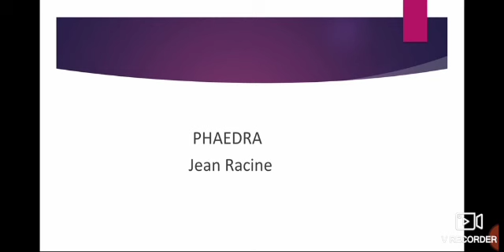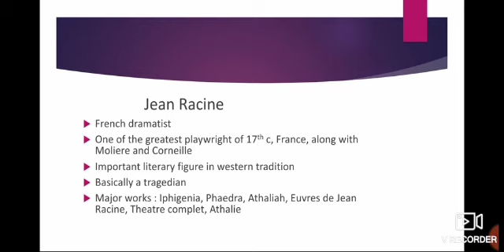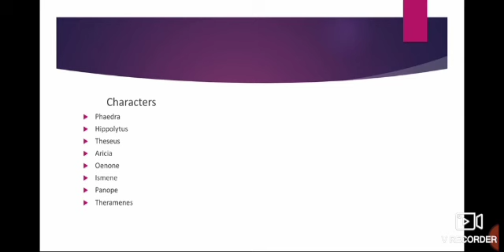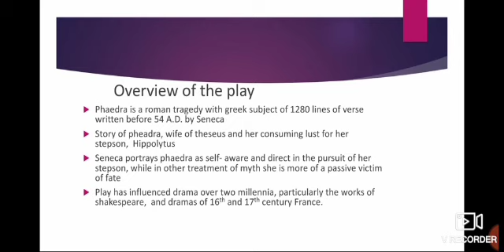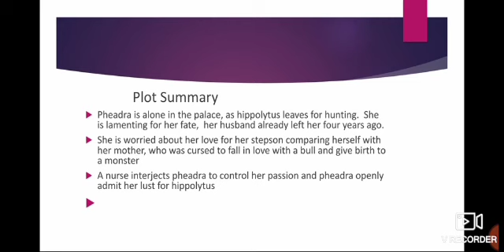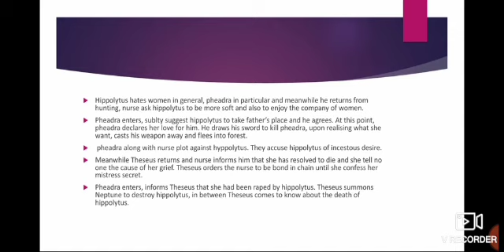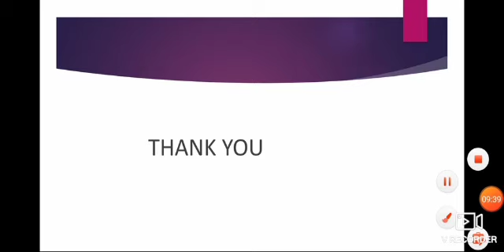S3 MA ENGLISH/EUROPEAN DRAMA/PHAEDRA/JEAN RACINE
VEENA. S
ASST PROF IN ENGLISH.